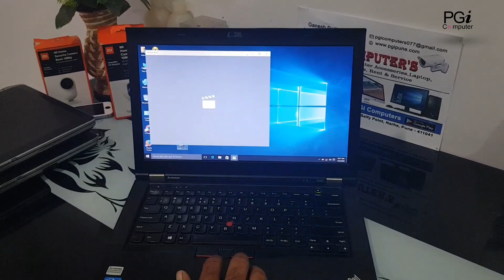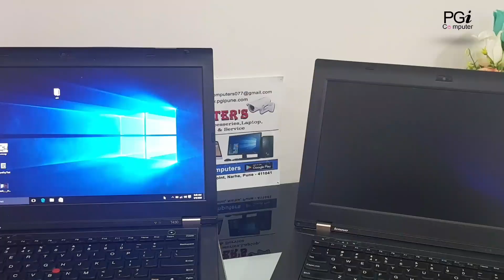Refurbished lenovo thinkpad T430 & L430 Full Review hindi |Best budget business laptop 2020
Hello ,
Welcome to PGi Computers

Refurbished lenovo thinkpad T430 & L430  laptop

Raf and taf Laptop very good condition  laptops  available  pgi Computer'S